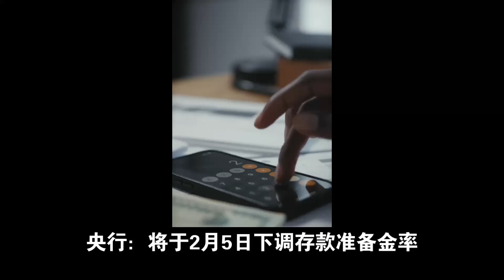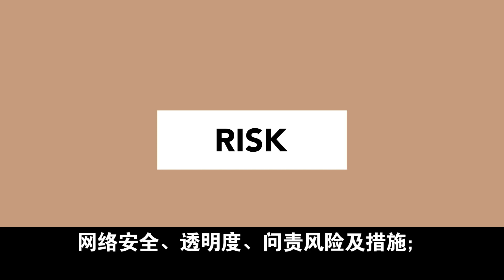饭后热点 - 美国共和党党内第二场初选特朗普54%胜黑利43%，赢得新罕布什尔州初选；广州：停止集中燃放烟花爆竹12年后，春节烟花汇演将于2月10日大年初一在白鹅潭上演山东济南一酒店发生火灾致4人遇难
1、央行：将于2月5日下调存款准备金率0.5个百分点，向市场提供长期流动性约1万亿元，今起分别下调支农再贷款、支小再贷款和再贴现利率各0.25个百分点；

2、两部门：做好经营性物业贷款管理，满足房地产企业合理融资需求；人社部：个人养老金制度将推进全面实施，扩大企业年金覆盖面；

3、24日下午，江西新余市渝水区一临街店铺发生火灾，共造成39死9伤，起火楼栋内有网吧和培训机构，网吧老板：起火源头为负一楼商铺，堆积的装修材料着火；

4、广州：在停止集中燃放烟花爆竹12年后，春节烟花汇演将于2月10日大年初一在白鹅潭上演；

5、重庆：促进非住宅销售利用，暂停市、区（县）国有企事业单位新建办公用房。建筑面积未超过180平方米的高档住房无需再缴房产税；

6、北京：计划2028年率先实现可重复使用火箭入轨回收复飞；

7、新疆乌什7.1级地震后，截至24日20时，已发生余震2013次，最大5.7级；

8、23日凌晨，山东济南一酒店发生火灾致4人遇难，亲历者：从三楼跳下得以逃生；

9、越南称对"黄沙群岛""长沙群岛"拥有"主权"。外交部：西沙群岛、南沙群岛都是中国的领土；

10、韩国联合参谋本部：当地24日，朝鲜向半岛西部海域发射数枚巡航导弹；韩国2023年11月新生儿数不足1.8万个，为有记录以来最低；

11、美国共和党党内第二场初选特朗普54%胜黑利43%，赢得新罕布什尔州初选；

12、欧盟：计划2025年发布AI机器人战略，确保负责任、守道德，并考虑隐私、网络安全、透明度、问责风险及措施；

13、外媒：马里一金矿矿场发生事故，造成超70人死亡；

14、俄国家杜马一读通过刑法典修正案：允许以危害俄联邦安全罪名义没收财产和剥夺荣誉称号；

15、一载有65名被俘乌军的运输机在俄边境坠毁，乌媒：乌军消息人士称，俄军伊尔-76运输机系被乌方击落；